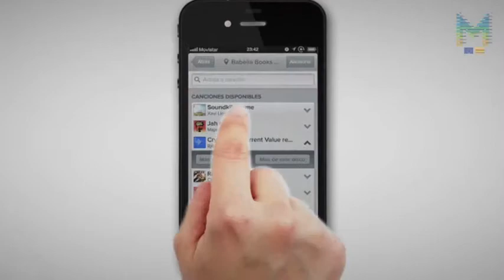IN-EDIT Fast Forward: Welcome Pitches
Tecnologies que transformen l'audiovisual: acte organitzat per l'IN-EDIT FAST FORWARD en col·laboració amb MEDIA Antena Catalunya.

En aquesta primera edició IN-EDIT FAST FORWARD s'han presentat projectes locals:
- Screenly, de la mà de Marc Prades i Alberto Tognazzi.
- Soundkik, amb Quico Domingo.